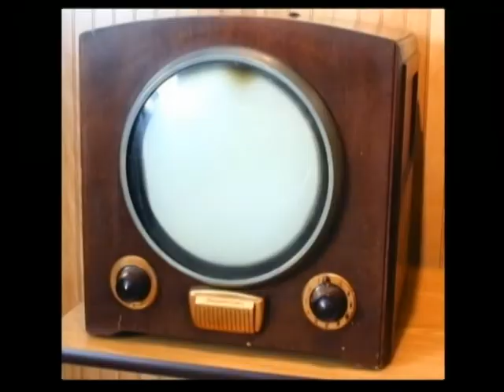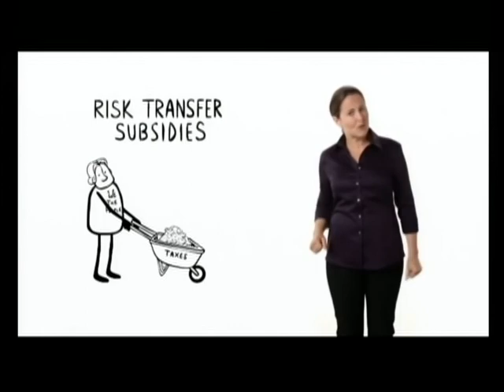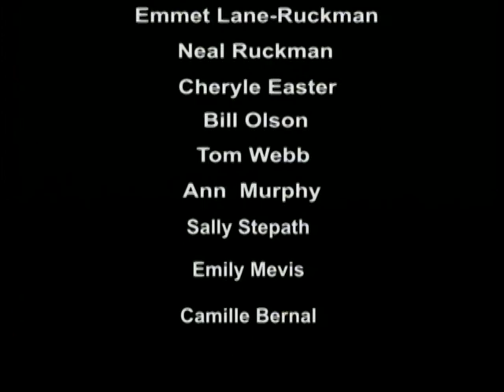TVSET20121202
TVSET Aiding and Abetting the Progressive community since 1991